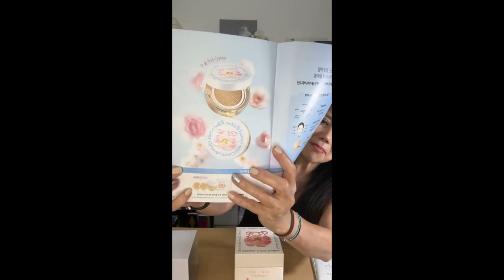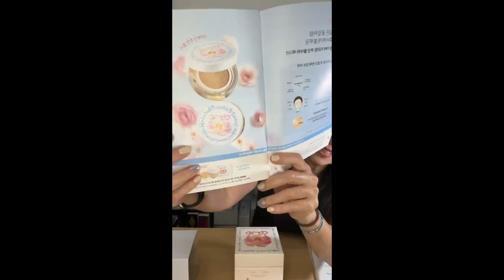Ultimate Cover Lifting Cushion Special Flower Edition 2024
Ultimate Cover Lifting Cushion Special Flower Edition (2024) Presentation Ha Hoang

Lifting cushion that shines like a fresh and bright garden in early summer. Special edition with a lifting cushion for clear and elastic skin. Composed of five elastic ingredients, it provides elastic skin. Experience a 24-hour lifting lasting effect with a close-up cover of 7 parts of your face. The comfortable texture on the skin makes the skin and tone uniform, so the glow lasts for 24 hours.